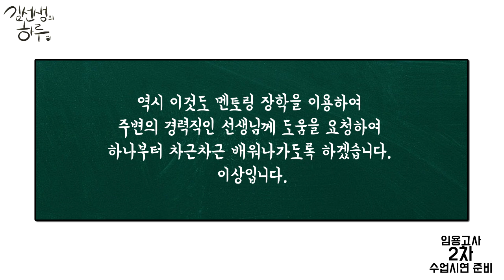김선생의 2016년 면접연습 녹음본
*하드 정리하다가 발견했습니다!
*2016년 1월, 시험 전 주쯤에? 녹음했던 걸로 추정됩니다. ㅎㅎ
*구상형인지 즉문즉답형인지 기억이 나지 않습니다.
*10분정도 녹음했는데, 횡설수설에 다듬어지지 않은 내용이라 문제 2개만 끊었습니다.
*연습본이라 고칠 점이 많고, 내용도 이상하고 흐름도 매끄럽지 않습니다.
*그냥 이런 식으로 얘기하는 사람도 있구나~ 참고용으로만 들어주세요. :)

 벌써 3년이 지났는데, 목소리가 뭔가 달라진 거 같지 않나요?ㅎㅎ
저만 느끼는 점...

 아직 대댓글을 못달고 편집부터 했습니다 ㅠㅠ
댓글 및 영상은 쫌만 기다려주세요♥
연습 화이팅입니다 샘들!